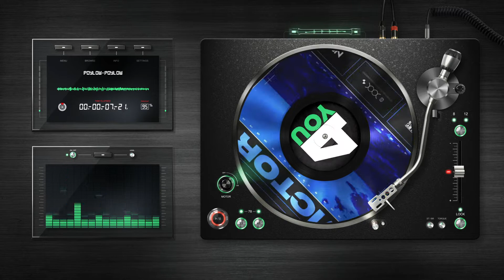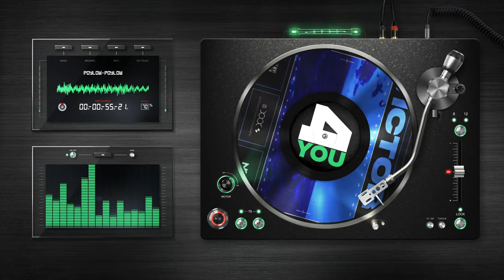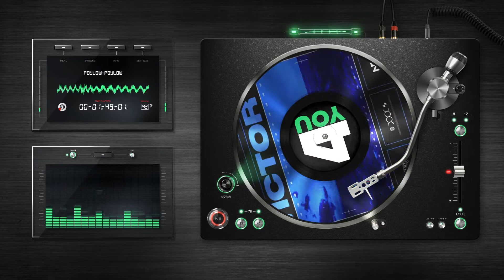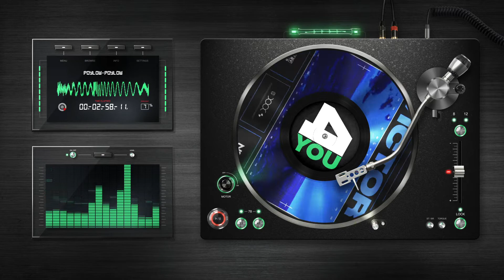Poylow - Victory (feat. Godmode)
Новинка эфира на "Радио 4YOU"
Вы можете его услышать на нашем радио с 9 утра до 22 часов вечера.